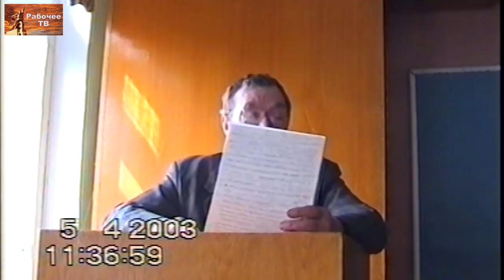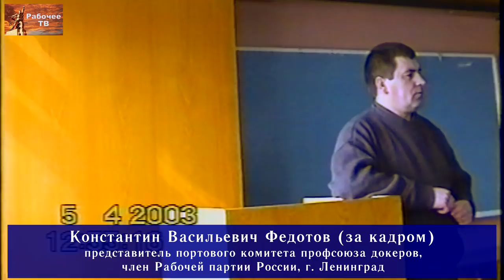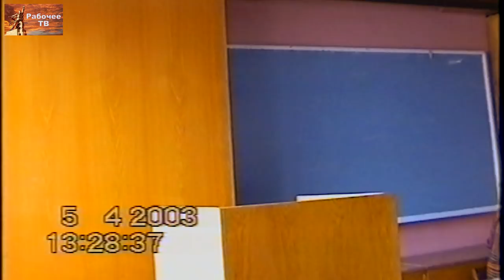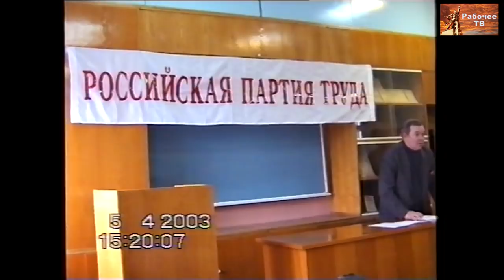Содержание и заключение коллективных договоров в условиях действия нового трудового кодекса. Игошин.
Из истории рабочего движения России.
Семинар Российского комитета рабочих, Нижний Новгород, 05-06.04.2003.
1-й вопрос повестки.
«Содержание и заключение коллективных договоров в условиях действия нового трудового кодекса». Содокладчик Дмитрий Васильевич Игошин - токарь-расточник, председатель Совета рабочих завода "Красное Сормово", сопредседатель Российского комитета рабочих, член РПР, Нижний Новгород.
Ведут заседание рабочие Дмитрий Васильевич Игошин и Василий Иванович Шишкарёв.

00:00:22 - содокладчик Дмитрий Васильевич Игошин.
00:26:11 - Сергей Петрович Петров, оператор станков с ЧПУ, профсоюзная организация Пролетарского завода, г. Ленинград.
00:31:18 - Василий Иванович Шишкарёв, наладчик ЗИЛ, сопредседатель Российского комитета рабочих, член Рабочей партии России, г. Москва.
00:47:23 - Владимир Михайлович Кудрявцев, регулировщик радиоаппаратуры, завод Электромаш, член Рабочей партии России, Нижний Новгород.
01:06:22 - Михаил Кузьмич Лобов, заместитель председателя профкома завода «Красное Сормово», Нижний Новгород.
01:18:30 - Ирина Викторовна Рыбакова, Нижний Новгород.
01:22:45 - Владимир Николаевич Ясаков, председатель профкома Соцпроф Нижегородского государственного академического театра оперы и балета, Нижний Новгород.
01:40:21 - Вера Андреевна Лисецкая, маляр Волжского автомобильного завода, профсоюз «Единство».
02:03:34 - Олег Васильевич Шеин, депутат Государственной Думы.
02:13:49 - Александр Николаевич Николаев, электромеханик лифтового хозяйства, заместитель председателя профсоюза «Защита» гостиницы «Россия», член РКРП, г. Москва.
02:18:11 - Михаил Васильевич Попов, профессор СПбГУ, кафедра экономики и права, консультант портового комитета Российского профсоюза докеров морского порта г. Санкт-Петербурга, консультант РКР, г, Ленинград.
02:33:31 - с заключительным словом содокладчик Дмитрий Васильевич Игошин.
02:36:43 - с заключительным словом докладчик Константин Васильевич Федотов, представитель портового комитета профсоюза докеров, член Рабочей партии России, г. Ленинград.
02:41:27 - с проектом резолюции по 1-му вопросу Владимир Михайлович Кудрявцев.

Для пожертвований в Фонд Рабочей Академии:
Карта Сбербанка:
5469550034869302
Михаил Васильевич П.
Для улучшения работы видеоканала ФРА:
Карта Альфа-банка:
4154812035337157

Веб-сайт

Сайт Дальневосточного отделения ФРА:
Сайт Нижегородской организации РПР:

Рекомендуем программы для скачивания видео и звука с нашего видеоканала:
TubeMate - есть на сайте 4pda.ru (для Android),
MediaHuman YouTube Downloader - есть на торрентах (для Windows).